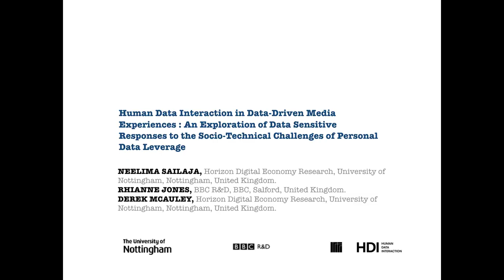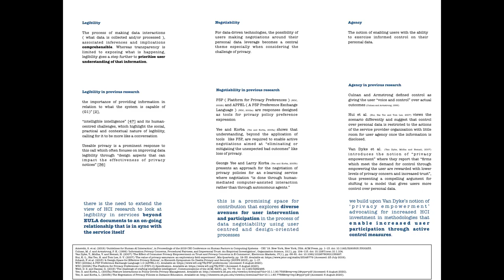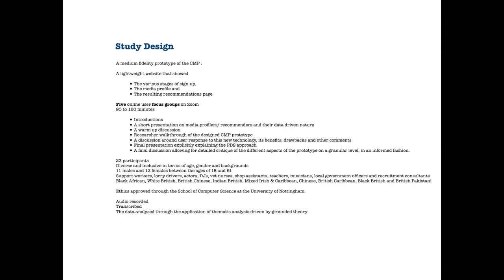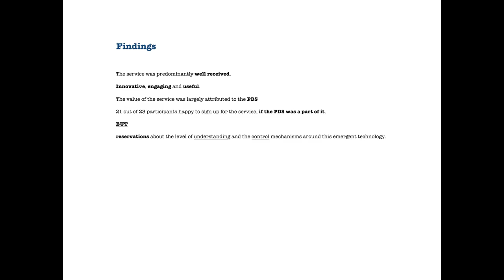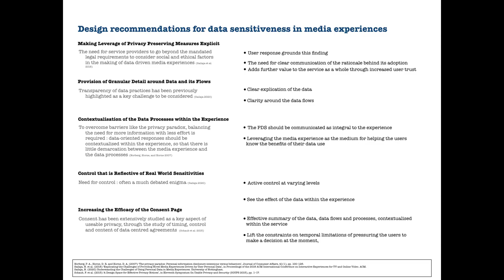Human Data Interaction in Data-Driven Media Experiences : An Exploration of Data Sensitive ...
Human Data Interaction in Data-Driven Media Experiences : An Exploration of Data Sensitive Responses to the Socio-Technical Challenges of Personal Data Leverage
Neelima Sailaja, Rhianne Jones, Derek McAuley

IMX'21: ACM International Conference on Interactive Media Experiences
Session: AI & Data

Abstract
While explication of socio-technical challenges posed by personal data leverage in media research has been of interest recently, effective responses that alleviate them are yet to be studied. This paper reports the use of a Cross Media Profiler prototype supported by a Personal Data Store, that combines personal data from different media services for more holistic media recommendations. This prototype is used to probe and explore the integration of Human Data Interaction principles in media experiences, as a response to these challenges. Our focus groups reveal that users prefer the media service when supported by the PDS while highlighting improvements around transparency and control. The work leads to two outcomes : design recommendations for future media experiences to embody increased sensitivity to the implications of personal data leverage and a critique of the HDI agenda through the lens of data driven media, which scopes out potential for future IMX intervention.

Pre-recorded presentations of IMX 2021